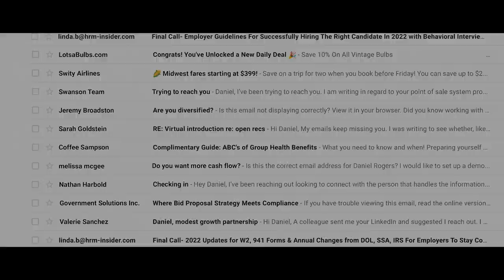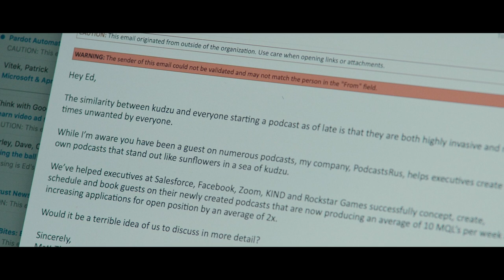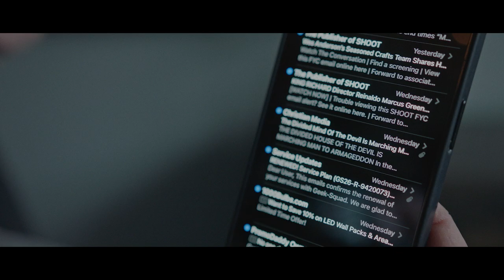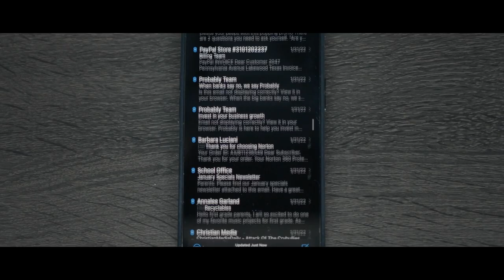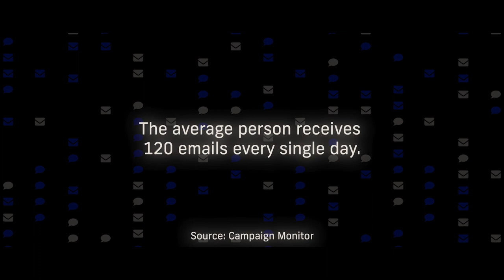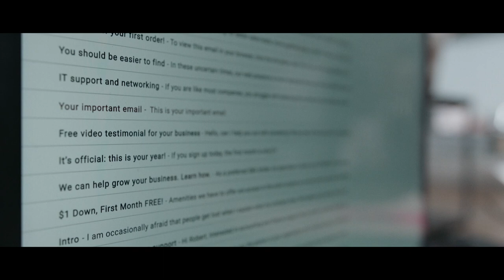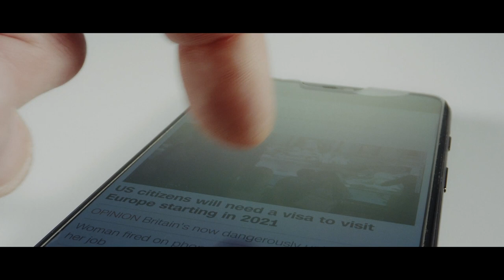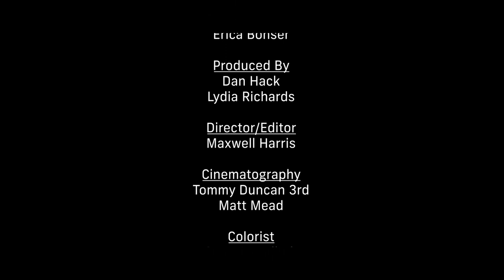Dear {first_name}: A business case against digital pollution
Unwanted emails, calls, and texts are overtaking our lives. Whether we're the sender or the recipient, connecting with another human is only getting harder.

Why?

This relentless flood of irrelevant interruptions saps our energy and erodes trust. In this first-of-its-kind documentary, we explore why digital pollution is hurting our ability to communicate – and what we can do about it.

0:00 Trailer
1:33 Tech Overwhelm
3:21 Reaching Execs
5:40 Exec Email Breakdown
8:40 Experts
11:31 Always on Call
13:40 A New World
16:29 Mistrusting Our Inbox
19:28 We're in Sales
24:30 A Balancing Act
27:26 Cold Calling Success Rate
27:48 Checking Phone
30:19 Authentic Connection
33:00 Email Personalization
35:04 Humanizing Communication